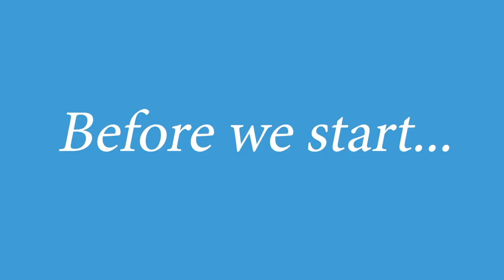7 Swinger Myths Exposed | Flamingos, Garden Gnomes, and More | Part 3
In this video, Bella and Jase talk about 7 common swinger myths and if they are true or false. They speak on flamingos, garden gnomes, and more! Make sure to watch along to see what myths are true and which ones are false! This is part 3 of a 3 part series!